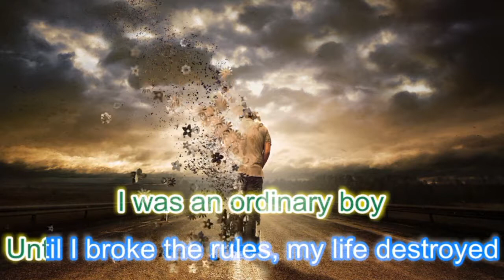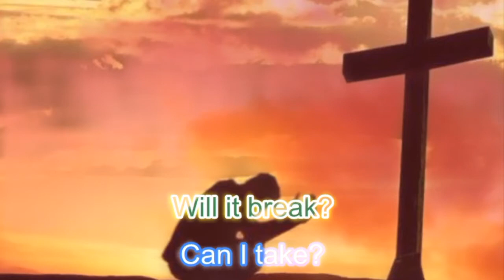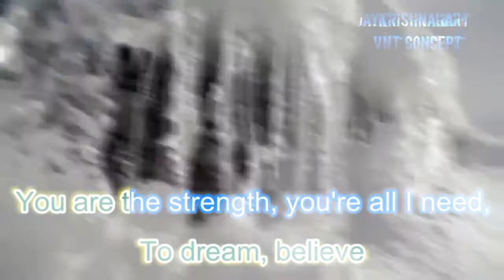VNT concept music: SUPERHERO with lyrics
SUPERHERO with lyrics by Unknown Brain feat  Chris Linton
video created by VNT concept.